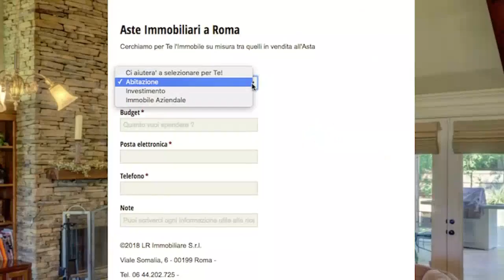INCANTO E SENZA INCANTO: AsteImmobiliariRoma.net